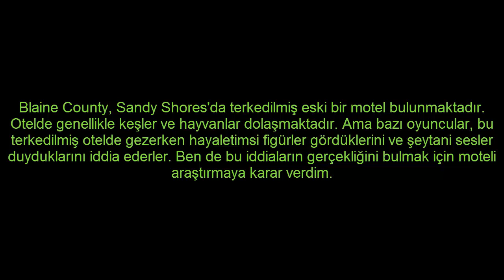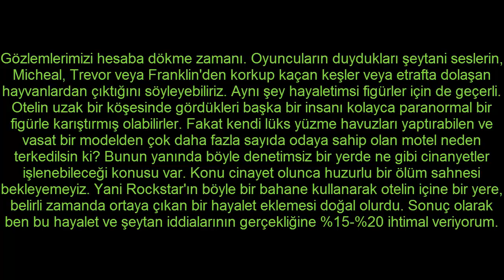GTA V GİZEMLERİ:Blaine County Motel HAYALETLERİ